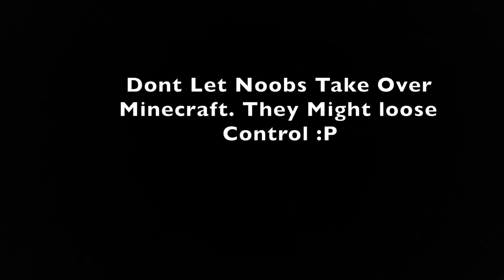If Noobs Took Over Minecraft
what would happen If Noobs Took over Minecraft?
leave a suggestion in the comments for a future video
Actors:
Xerneas_Yvetal, 3mlg